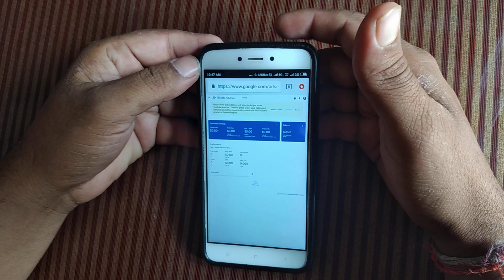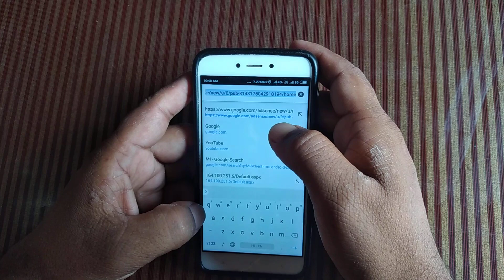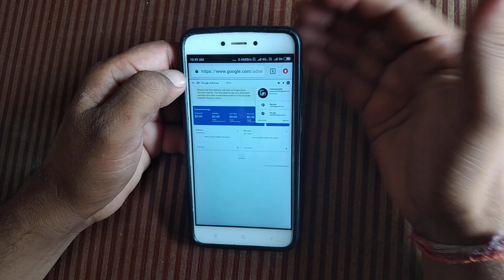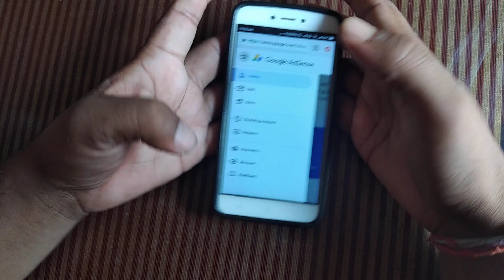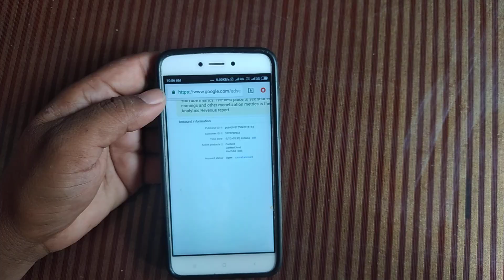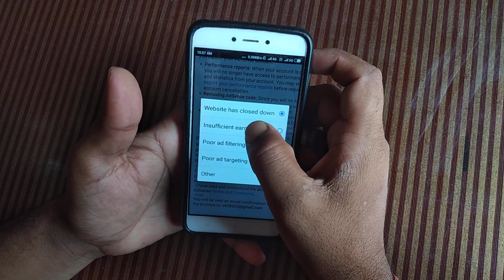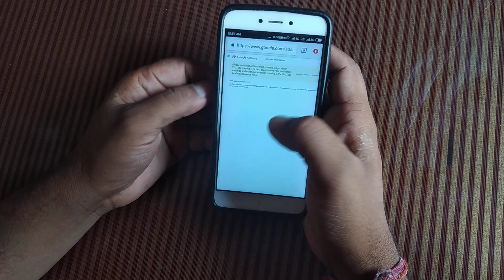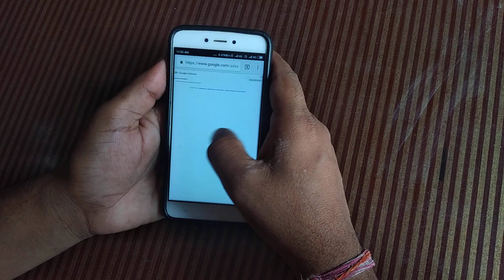How to delete AdSense account in Hindi ।। Technology update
How to format MI  5A || all MI 5A ko format kaise kare

दोस्तों अगर यह मेरा वीडियो आपको अच्छा लगा हो या लगे तो आप हमारे चैनल को और वीडियो को लाइक कमेंट एंड शेयर जरूर करें हम चाहते हैं कि अपने वीडियो के माध्यम से आपको बहुत सारी जानकारियां दें जिसे आप प्राप्त करके आप अपने छोटे-मोटे काम खुद से करें जैसे कि मोबाइल रिपेयरिंग मोबाइल ओपनिंग या मोबाइल की जानकारी हेडफोन की जानकारी या कोई भी टेक्निकल चीज हो वह सारी जानकारी हम आपको देते हैं उसमें वह ट्रांजिस्टर से लेकर के कंप्यूटर सॉफ्टवेयर तक है इसमें से आप लोगों को अगर किसी चीज के बारे में जानना हो तो प्लीज हमारे चैनल पर कमेंट जरूर करें और आप अपनी समस्या जरूर बताएं आपकी सहायता करके हमें बहुत खुशी होगी तो दोस्तों आप हमारे वीडियो को एंड तक देखें नमस्कार